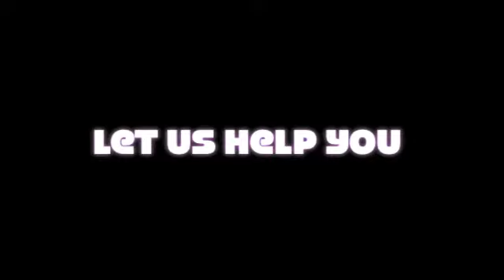Randolph Entertainment Group Promo